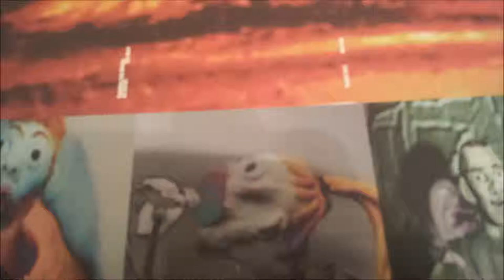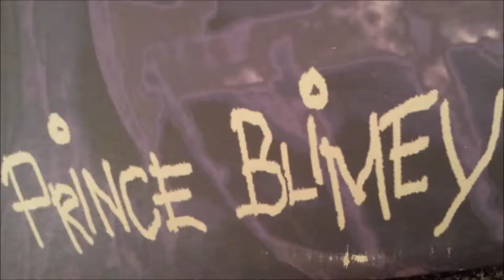Red Snapper - Moonbuggy